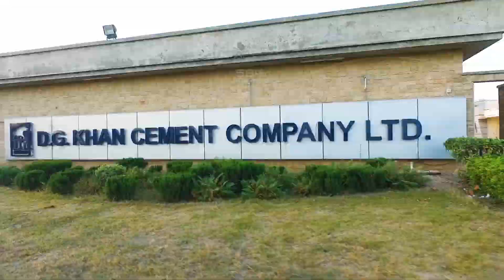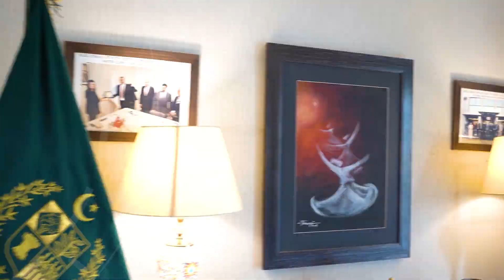MEDIA LINKS INC | MEDIA PRODUCTION | OUR PROJECTS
MEDIA LINKS INC | MEDIA PRODUCTION PROJECTS